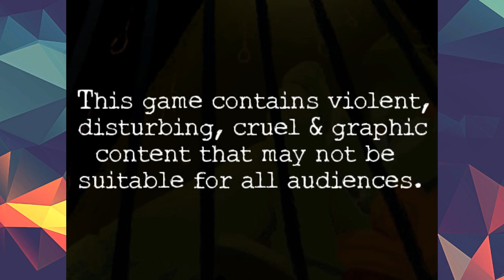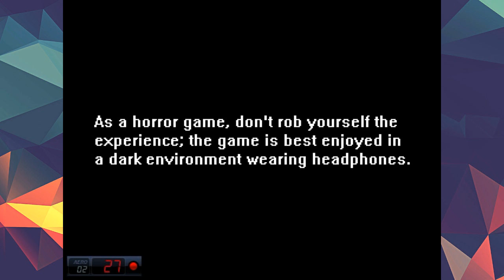I.X.Close Your Eyes [TH] Part.1 หลับตาลง...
ไม่พ้น RPG จริงๆครรับ ผมนี่ ถถถ

                         THX For Watching&Visit.